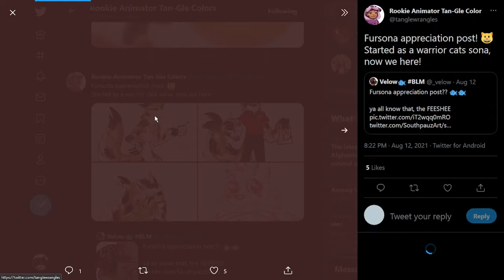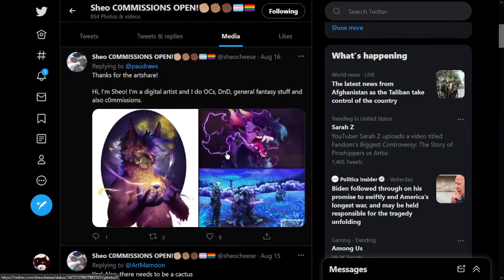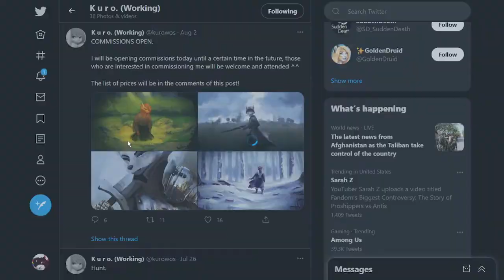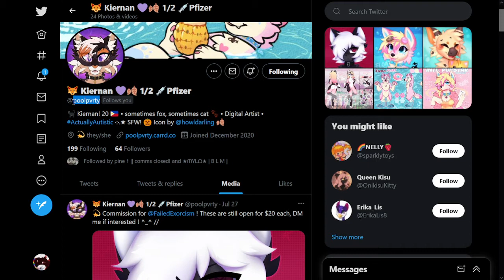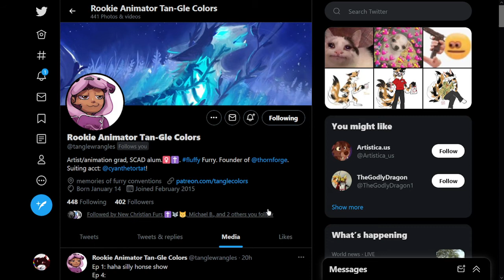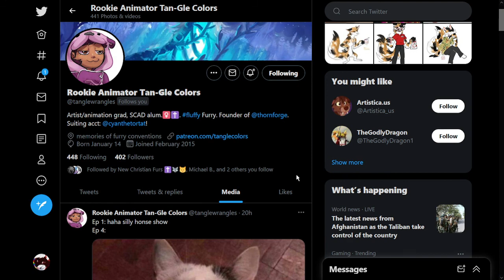Small Artists Showcase #1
Would you like to be featured in the next Small Artists Showcase? Tweet @ me on Twitter with your art!